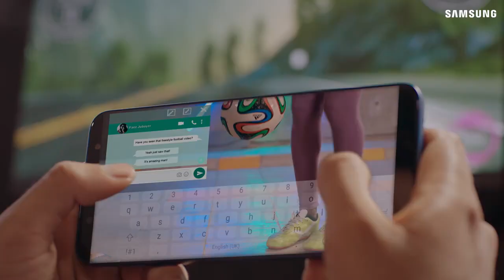Live Infinite!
Infinite is the new way to live. Unlock a world of possibilities with infinity smartphones. Don’t just settle for the big bezel phones because Samsung brings you an awesome range of Infinity smartphones.